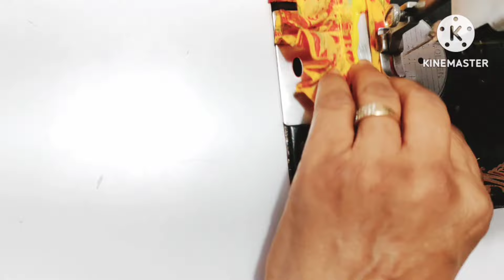बिल्कुल नए तरीके से बनाएं ठाकुर जी की डबल घेर वाली कॉटन फैब्रिक की डिजायनर पोशाक।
link for dress base

 learning with siya

learning with siya